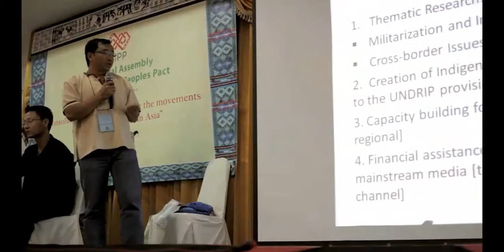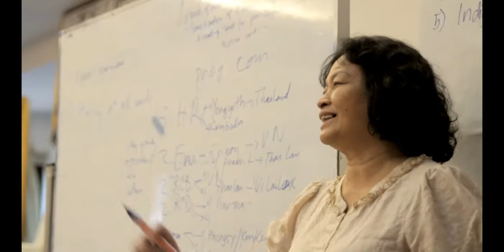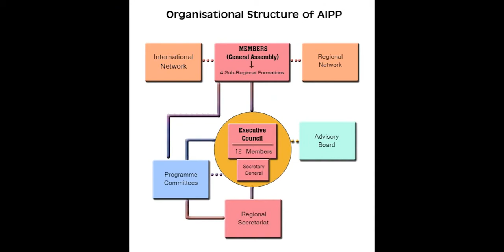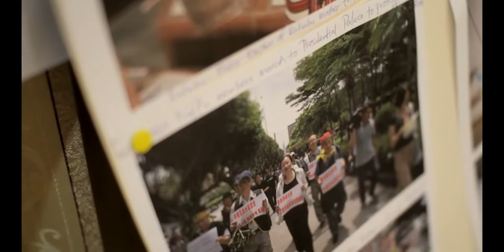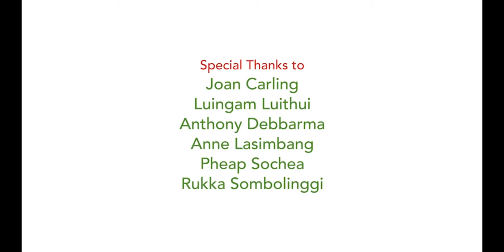A brief History of Asia Indigenous Peoples' Pact (AIPP) and the 6th General Assembly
This video explains about the history and achievements of Asia Indigenous Peoples Pact (AIPP) in the last two decades and highlights the major decisions undertaken in the 6th General Assembly in 2012.